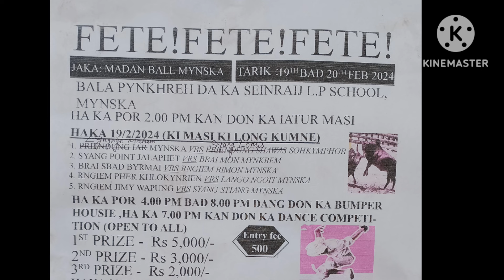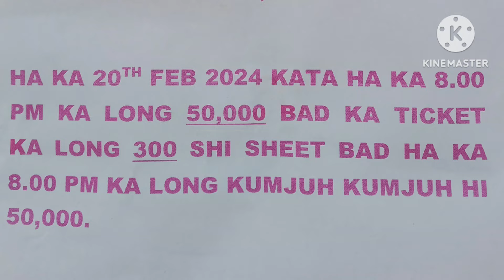Programme iadaw masi haka 19 bad 20 tarik bnai wa 2 dang don ka bumper housie dad lucky draw